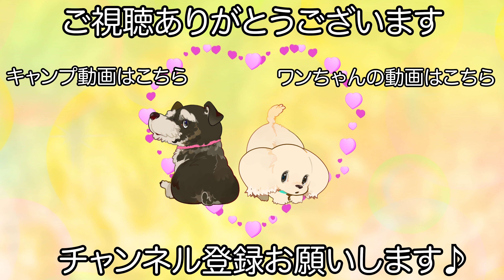仲良しになっているアメリカンコッカースパニエル３頭のトリミング✂︎（優芽ちゃん）（桜ちゃん）（美結ちゃん）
【犬　種】
アメリカン・コッカー・スパニエル

【シャンプー】
クレンジング
スーパーモイストシャンプー / リンス

【コメント】
常連さんな姉妹の優芽ちゃんと桜ちゃんと今回で２回目の美結ちゃんです♪

みんな揃ってサロンに慣れてくれたので安心しました！

驚いたのが美結ちゃんのトリミングに慣れるスピードが早くシャンプーも怖がらずに受けてくれます♪

終わった後はお姉ちゃん達と同じ様にゆったりできているので安心しました！

　　　　：UUUMUSIC